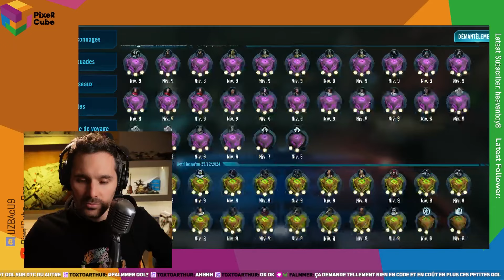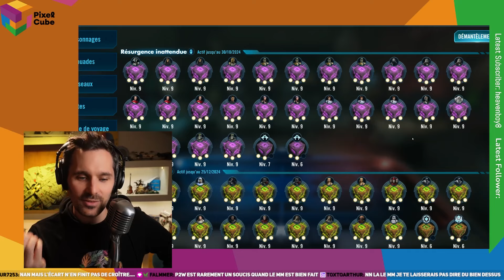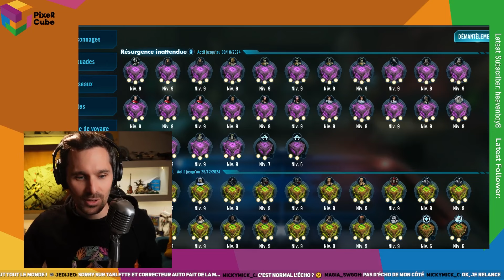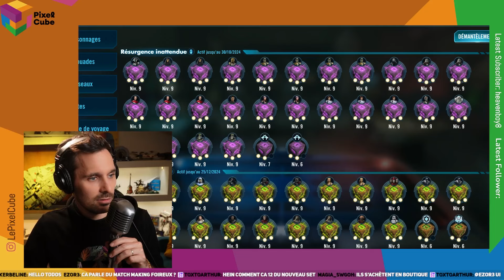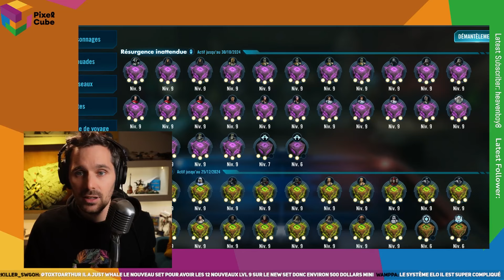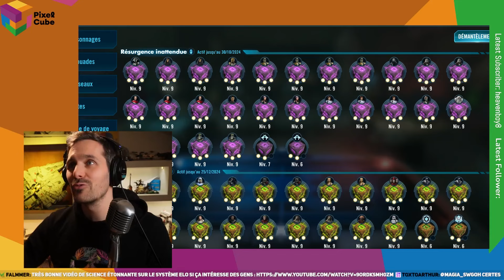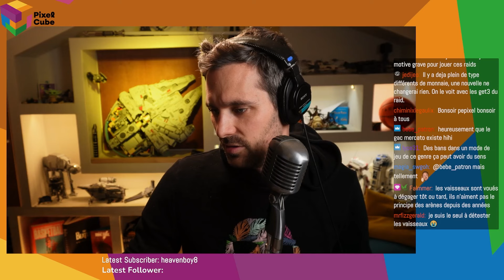Comment améliorer Star Wars les Héros de la Galaxie ? Nouveau mode, nouveau matchmaking ? | SWGOH FR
On se pose en stream et on cause du jeu : match making, nouveau mode, qualité de vie, on balaie des sujets en vrac, et on essaie d'imaginer un jeu parfait :)

🎁 + DE CONTENUS ? 🎁